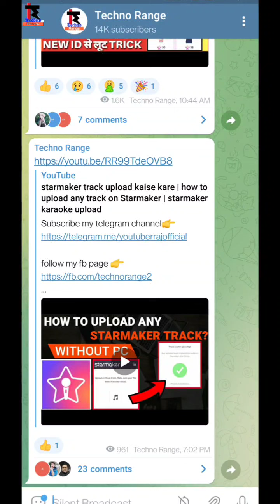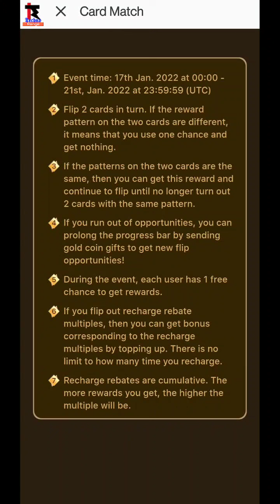starmaker card match event | golden coins and recharge rebate loot in starmaker | new card event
starmaker card event
starmaker new card event
starmaker new event 2022
starmaker worst event
starmaker card match event fact
how to participate in card match event
card match event kya hai
starmaker tips and tricks
starmaker loot event
starmaker free gifts loot
starmaker gold coins loot
get Unlimited free gifts in Starmaker
starmaker gifts loot trick